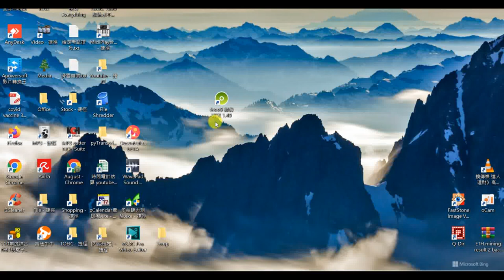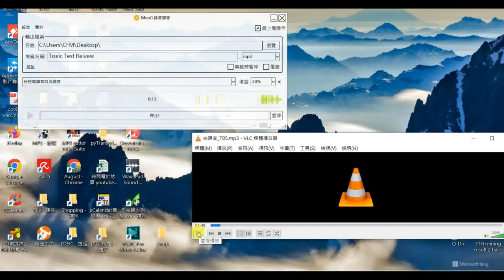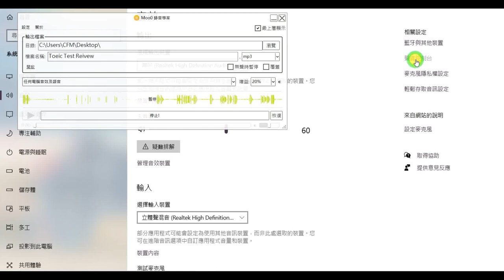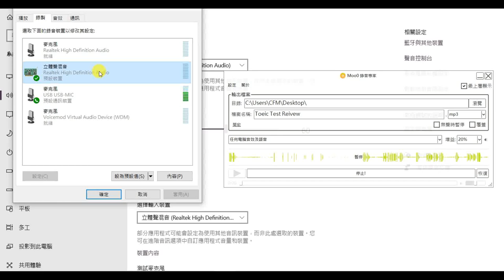免費的錄音程式TOEIC聽力的好幫手 | Windows立體聲混音不見了?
我相信學習語言的朋友們一定很想通過TOEIC檢定。我自己雖然有通過TOEIC黃金證書的分數，但本身在考試時總很容易緊張或分心。於是錯題複習對學習語就很重要， 因為有時候你就是剛好缺乏那麼一點點音感。通常我會將錯題利用這程式拼接成起來作成mp3。 在有空時會放出來聽或睡前再聽一下以加強音感；這很重要喔。希望有想考檢定的朋友可以善加利用這個方式加強較弱的部分，早日達到目標。個人的目標是聽力要接近滿分．．目前聽力最高記錄480...  個人希望早日拿到 490~ 495; 大家語言學習上一起加油 !!!

00:00 說明
00:58 Moo專業錄音使用介紹
04:39 Windows立體聲混音出問題的解決方案

免費又好用的錄音程式TOEIC聽力的好幫手 | Windows立體聲混音不見了? TOEIC 錄音程式 立體聲混音